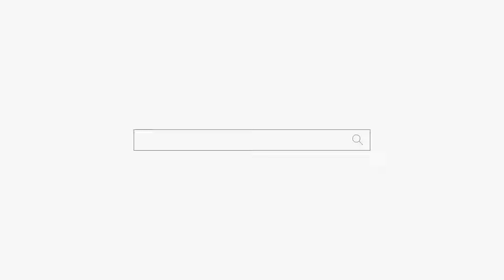[2020년 8월 송도] 대한민국화학제조산업대전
제11회 국제코팅접착필름산업전
제8회 국제첨단표면처리&도장산업전
제2회 국제화학, 바이오장비&분석기기전

대한민국 화학 제조 산업을 대표하는 소재·부품·장비 전시회

2020년 8월 5일(수) - 7일(금)
인천 송도컨벤시아